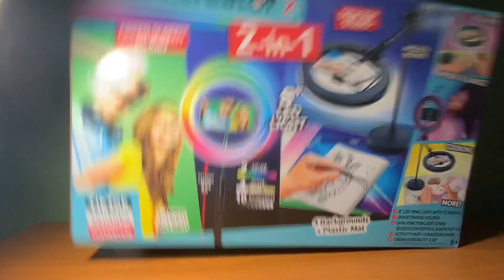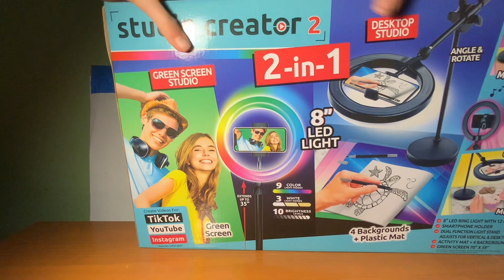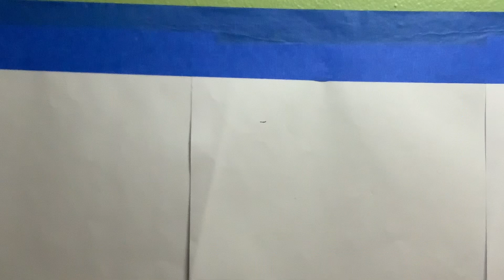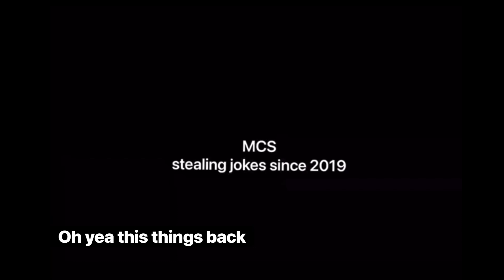I unbox some stuff in bad packaging.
Ha you looked